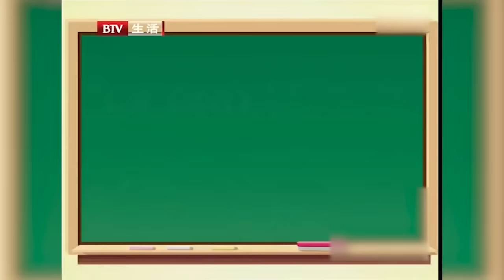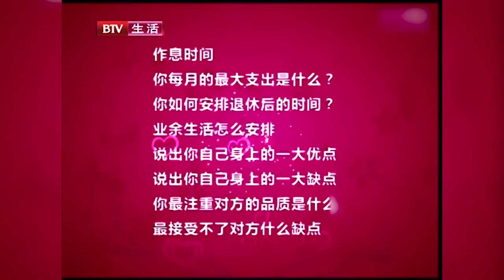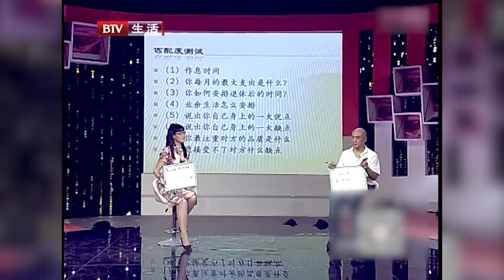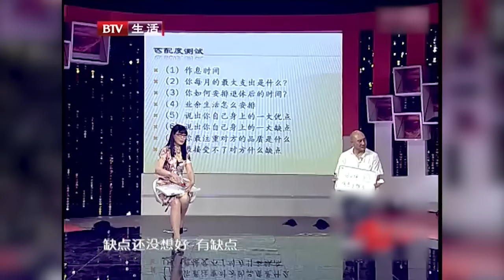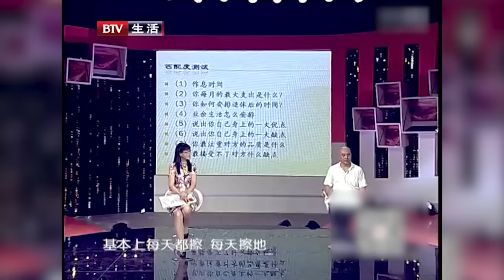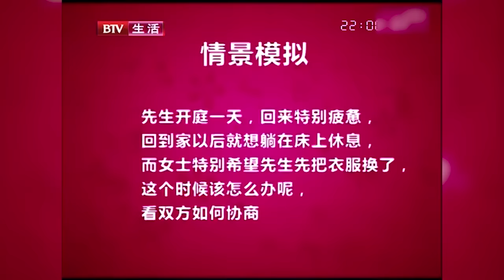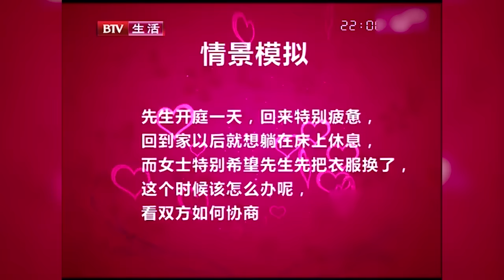女嘉宾录到一半被气离场，50岁任性阿姨和男嘉宾起冲突，评委忍不住怒怼【选择 北京电视台】